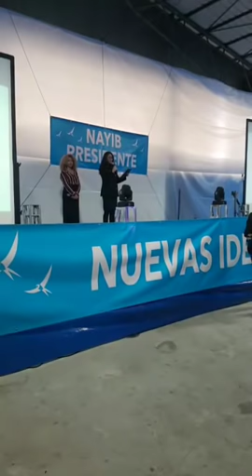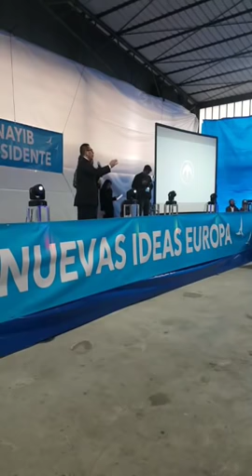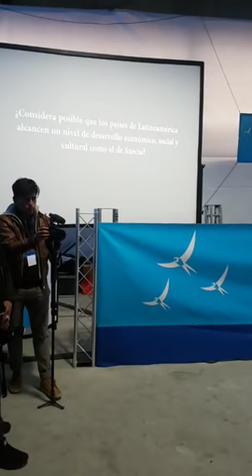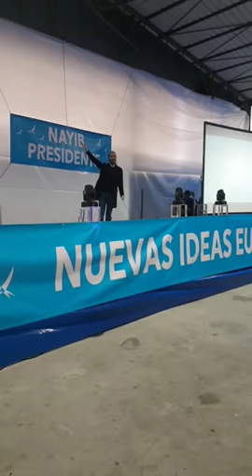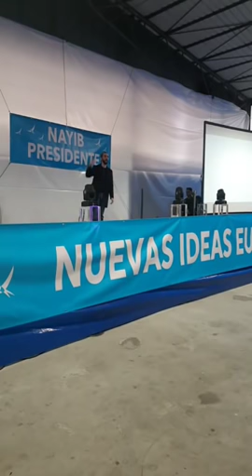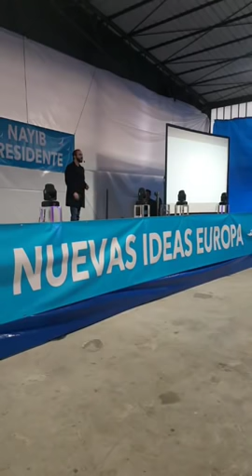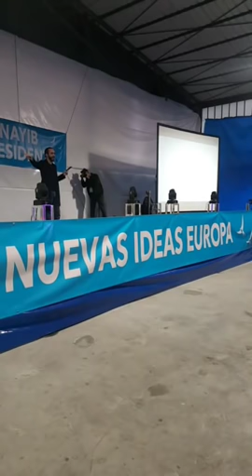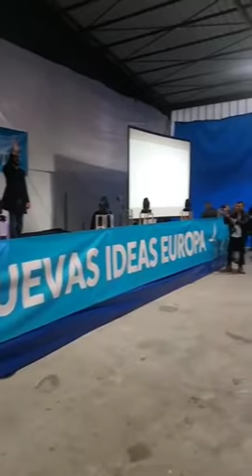Nayib Bukele en Milán 11 de Noviembre 2018 (Discurso completo)